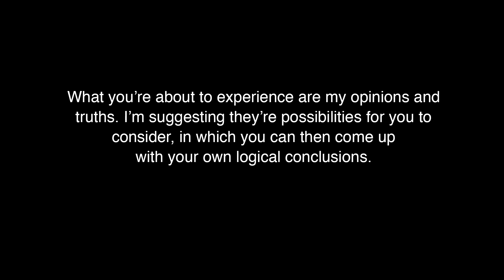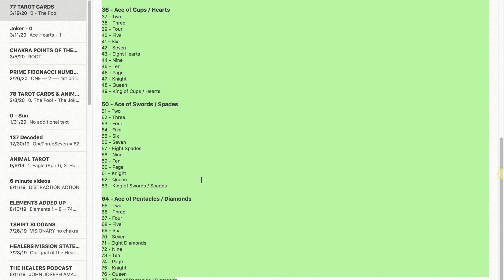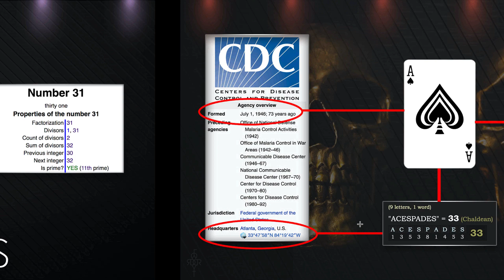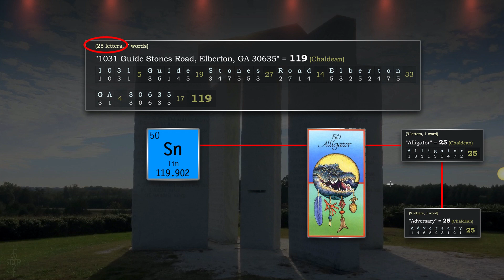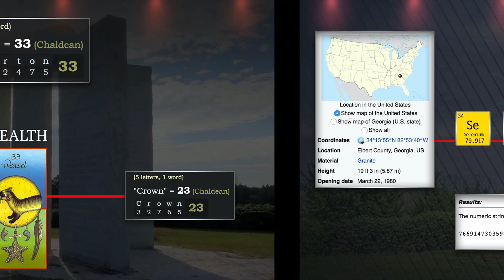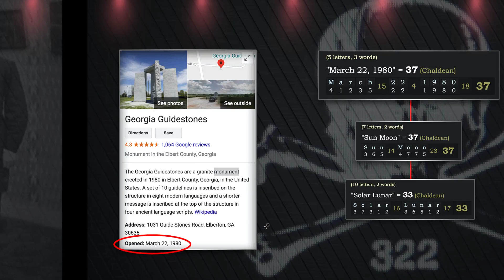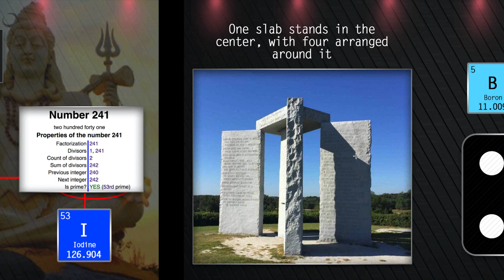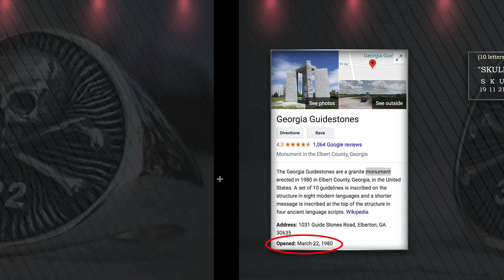GEORGIA GUIDESTONES DECODED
The Georgia Guidestones were built back in 1980 and contain 10 different statements in 8 different languages.

What exactly are these Guidestones, and WHO or WHAT built them? The 'story' behind them are a cover for something much bigger and diabolical than you could possibly fathom.

0:00 - 18:24 --- Introduction and Methods of Decoding (New viewers)
18:25 --- Start of Presentation